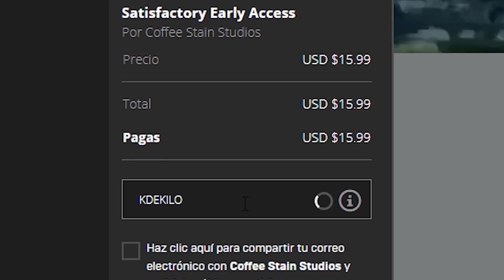EN EL OJO DE LA TORMENTA Nº55│Apex Legends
¡NuevoVideo de ApexLegends en KDeKiloWTF!

*Código de Creador Fortnite y Epic Games: KDEKILO

En este nuevo camino intentaré convertirme en una Leyenda Apex mientras hago streaming y, si no lo logro, al menos quiero dejar de jugar TAN mal jajajaja.

¡Espero que se diviertaaan!

*Ya saben, si les sacó alguna sonrisa, no olviden darle click al botón de "Me Gusta", compartir el video con sus amigos y conocidos, o suscribirse al canal para ver más videos :$

PD: ¡Si hacen las tres cosas, MUCHO mejor! Es GRATIS, ¡no les cuesta ni un centavo! xD